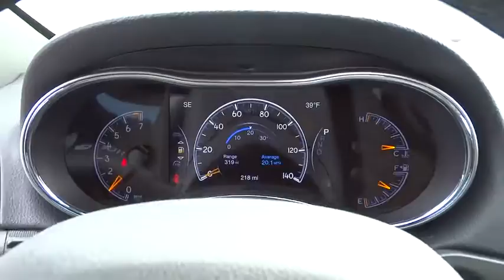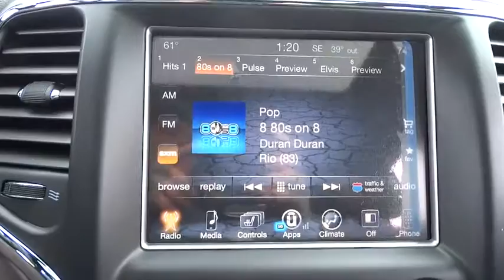2017 Jeep Grand Cherokee Elmhurst, Forest Park, Oak Lawn, Schaumburg, Melrose Park, IL 170557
2017 Jeep Grand Cherokee
2017 Jeep Grand Cherokee Laredo - Stock#: 170557 - VIN#: 1C4RJFAG3HC733768

Hawk CDJR
7911 W Roosevelt Rd

Come view this vehicle today at our Hawk CDJ location!  7911 W. Roosevelt Rd, Forest Park IL 60130.  Gassss saverrrr!!! 25 MPG Hwy!! Hey!! Look right here!!! If you've been hunting for just the right Grand Cherokee, well stop your search right here. Safety equipment includes: ABS, Traction control, Curtain airbags, Passenger Airbag, Front fog/driving lights...Other features include: Bluetooth, Power locks, Power windows, Auto, Climate control...